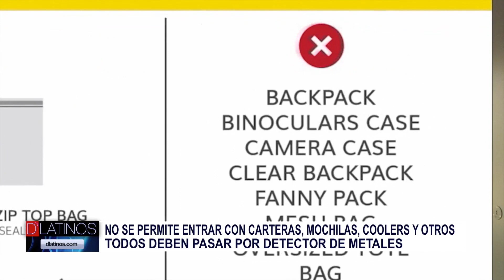Nuevas regulaciones para ingresar en el Hertz Arena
Nuevas regulaciones para ingresar en el Hertz Arena. Anaí Urquidi nos presenta el siguiente informe.